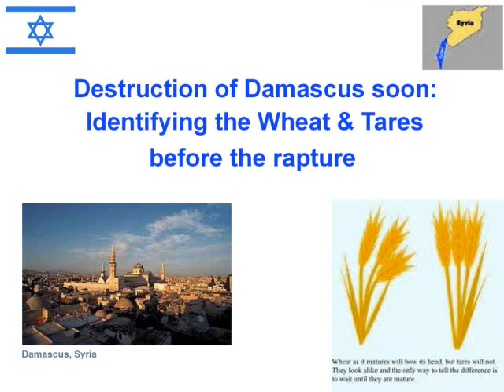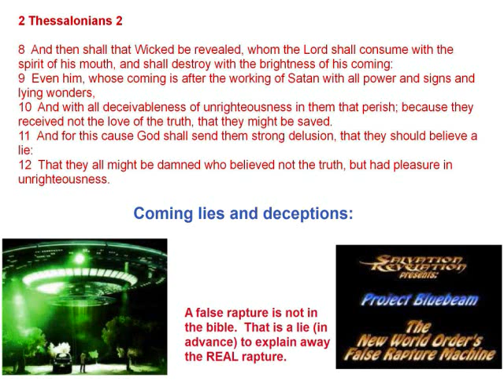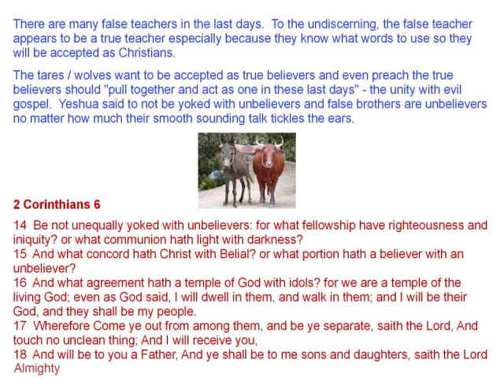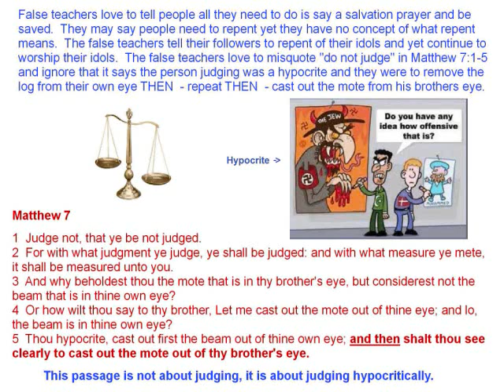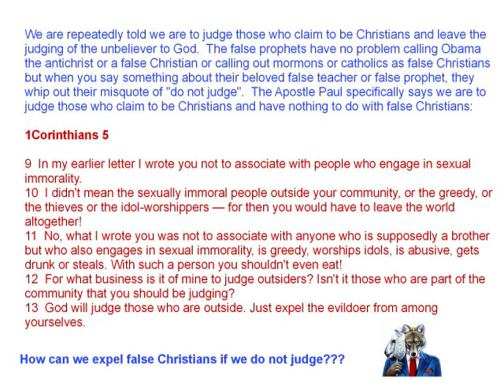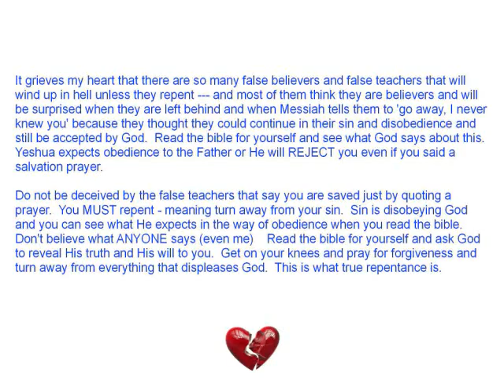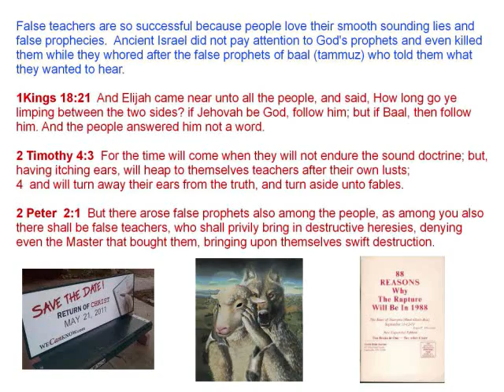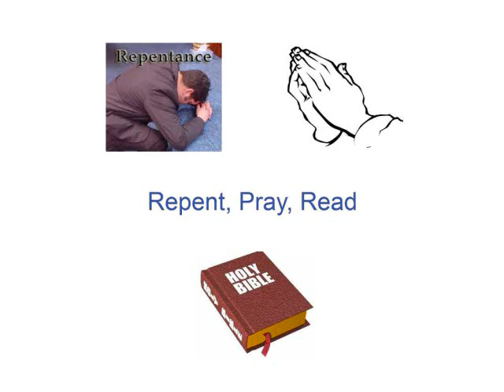Identifying the wheat and tares before the rapture